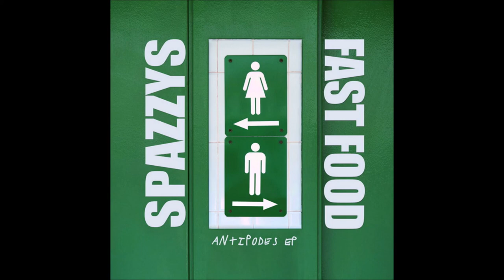The Spazzys - For Lovers Only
Del EP Split: Antipodes (The Spazzys/Fast Food)
Si deseas la canción o el álbum, escríbeme por interno.